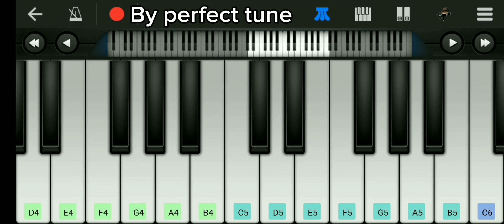Apna bana le - bhediya song easy tutorial perfect piano & walk band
It's a Piano & Walk band video For all people.

About video:- Performed trending songs

pushpa
shinsuke nakmura
k.g.f
faded
dhoom3
Kesariya tera
John Cena theme
The undertaker
The Avengers
Mr. Bean
1920 horror piano
Vaste song
Dilbar
lut gaye song
Jawan
Chaleya song
The boys
V bgm
Bam bam bhole
Apna bana le - bhediya